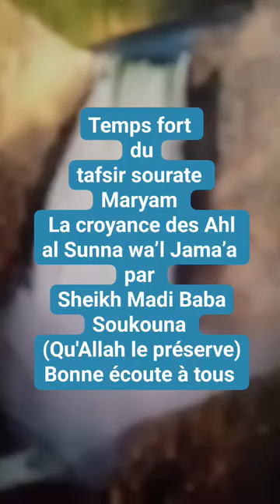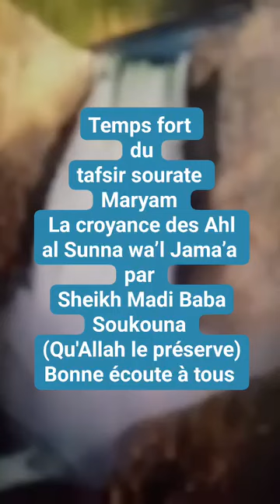*☪️ Rappel du Jour ☪️*Temps fort du tafsir en Arabe et en Bambara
La Da'awa Salafiyyah à la Voie Prophétique 🕌 *
Vous présente:

Temps fort du tafsir en Arabe et en Bambara